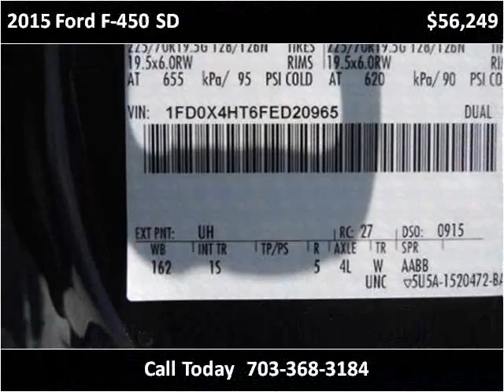2015 Ford F-450 SD New Cars Manassas VA